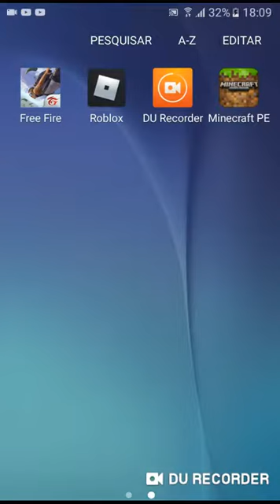tj Gamer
Junior Estumano